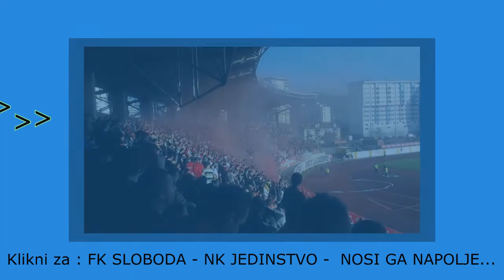FK SLOBODA - NK JEDINSTVO - 2:0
Created by Aldin K.

All materials used in creating this video does not violate anyone's rights in any way, nor subject to insults, etc.

We have all rights to all content used in creating this video.